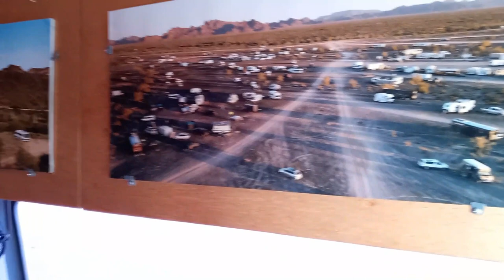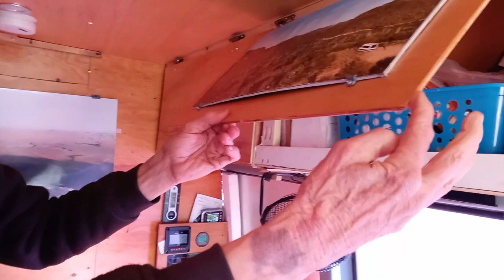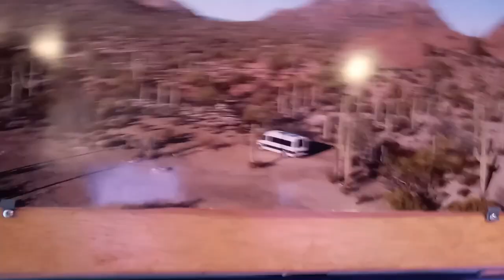Custom Van Build - Many unique features / 12 foot open counter, hidden kitchen, and cool shower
This video is a tour of Tom's custom build van with so many unique things including hidden kitchen, 12 ft. uncluttered counters DIY Berkey water system, and cool shower setup
I am a 70 year old Senior. I have been a Nomad all my life. For the past 6 years I have been in the Arizona desert. My YT channel is all about my nomadic journey. Things change as you get older so I have learned to adapt. I can't travel like I used to so I now live in a 5th wheel trailer and I use my self converted box van for off-grid camping and travel for short trips. I try to inspire people to Love God, Love their Neighbor and Love themselves. Never give up, never give in and Never quit. My focus for this channel will be senior living with pets. I will discuss any and all topics affecting the elderly and disabled.

Nadine Lugton 621 W Riverside Dr. #531 Parker Arizona 85344
I am an Amazon Affiliate and make a small commission when you purchase any item on Amazon thru this link even if it is not listed in my storefront MY AMAZON STORE